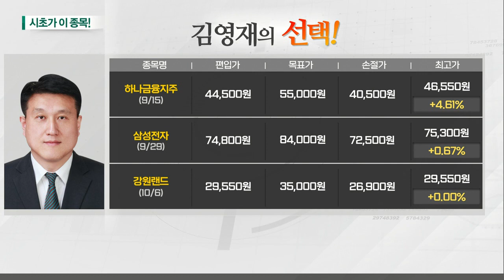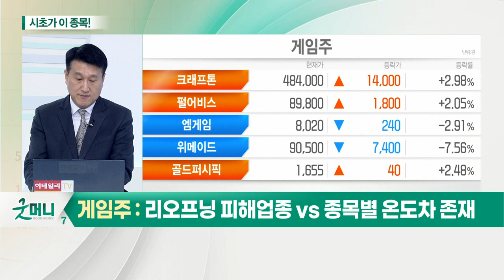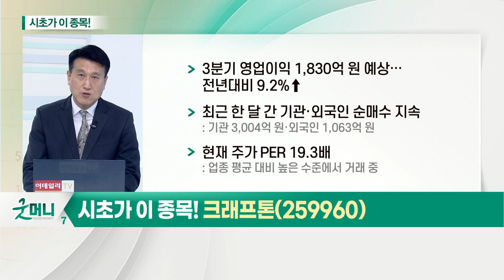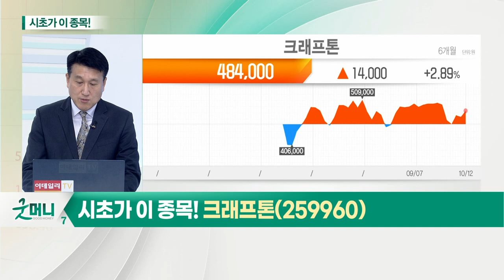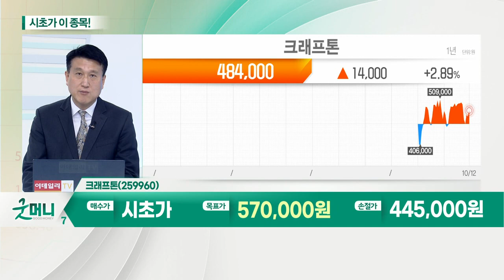크래프톤(259960)... 게임주_시초가에 이 종목 (20211013)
- 코로나19 직접적 수혜 업종
- 지난해 큰 폭 실적 성장 및 주가 상승
- 올해 하반기 대형 신작 흥행 실패
- 게임업종 내 실적·수급 등 재료 있는 종목 위주의 차별화 전략 필요
- 추세 및 수급 양호한 종목 주목

- 3분기 영업이익 1,830억 원 예상… 전년대비 9.2%↑
- 최근 한 달간 기관·외국인 순매수 지속
- 현재 주가 PER 19.3배
- 10월 중 ‘배틀그라운드: NEW STATE’ 글로벌 정식 출시 일정 발표 예정
- 11월 MSCI 신규 편입 가능성
- 지속적 수급 개선 기대